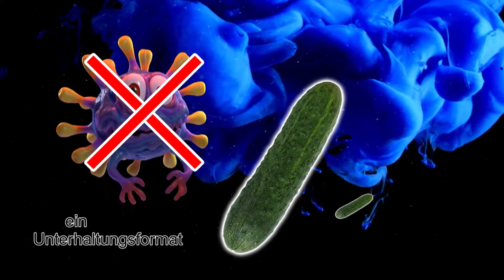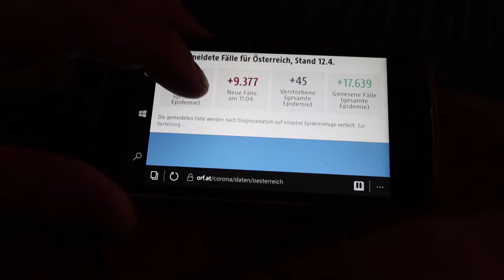NeulengbachVLog 2022-04-12 | wie ich meinen Löwen® SM94 Dart-Automaten zerstört haben | CV-00759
Jetzt neu mit WERBUNG! (nur damit ich keine Schwierigekeiten bekomme)

00:00:00 ich muss um DPD® rum
00:02:52 blaue Wolken und Titel
00:03:18 die Geschichte meines Dart Automaten
00:10:42 kurz mit LEGO® 8070 und dann der rauchende IC
00:16:06 die Covid19 Zahlen
00:17:00 bis später bis dann
00:17:25 vor und zurück